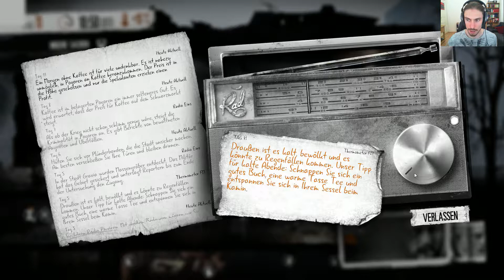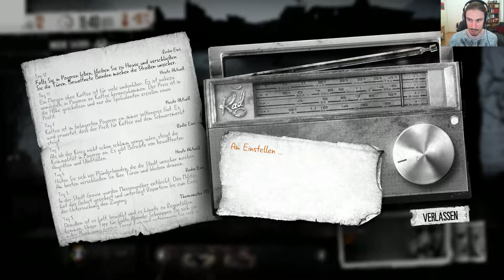#07 Wir wurden beim plündern erwischt - This War of Mine [german deutsch] Let's play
Kommentiertes Gameplay von GraumenGaming / Nicraa [2019]

In This War of Mine spielst du keinen Elite-Soldaten, sondern eine Gruppe von Zivilisten, die in einer belagerten Stadt ums Überleben kämpfen und sich mit Lebensmittel- oder Medikamentemangel sowie der ständigen Bedrohung durch Scharfschützen und feindliche Plünderer herumschlagen müssen. Das Spiel bietet eine Kriegserfahrung aus einem völlig neuen Blickwinkel.

Die Geschwindigkeit von This War of Mine wird durch den Tag- und Nacht-Zyklus diktiert. Tagsüber halten dich Scharfschützen davon ab, deinen Unterschlupf zu verlassen, also musst du dich um den Unterhalt deines Verstecks kümmern: Dinge herstellen und tauschen sowie die Überlebenden verpflegen. Nachts kannst du dich mit einem deiner Zivilisten auf Plünderungsmissionen begeben und eine Reihe von einzigartigen Orten nach Gegenständen durchsuchen, die beim Überleben helfen.

Triff Entscheidungen, die über Leben und Tod entscheiden. Lass dich dabei von deinem Gewissen leiten. Versuche entweder, alle in deinem Unterschlupf zu beschützen oder opfere einige von ihnen, um längerfristig zu überleben. Im Krieg gibt es keine guten oder schlechten Entscheidungen – es geht nur ums Überleben. Je schneller du das erkennst, desto besser.

Titel: This War of Mine
Genre: Abenteuer, Indie, Simulation
Entwickler: 11 bit studios
Publisher: 11 bit studios
Veröffentlichung: 14. Nov. 2014